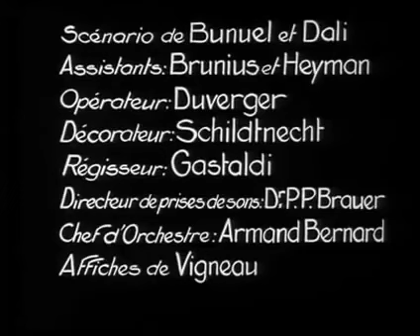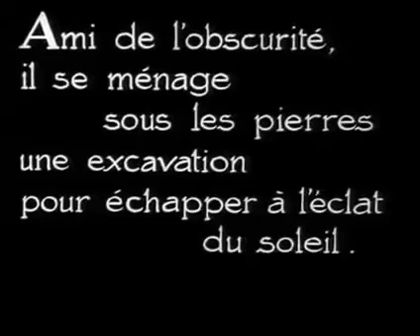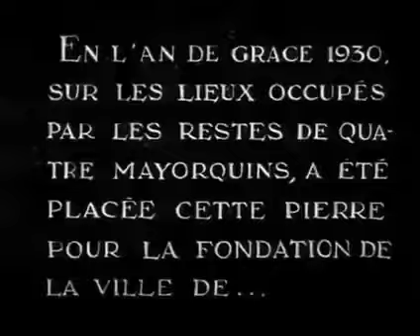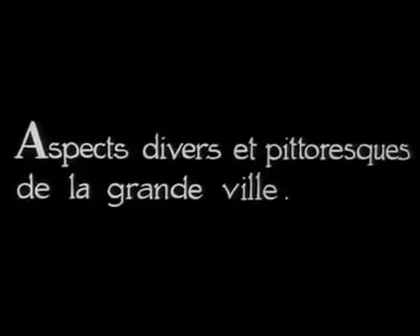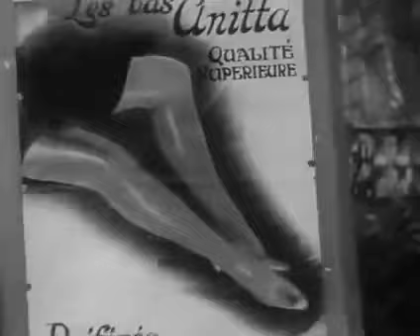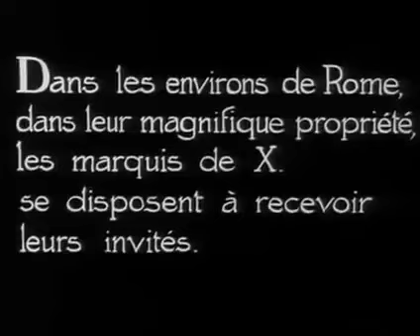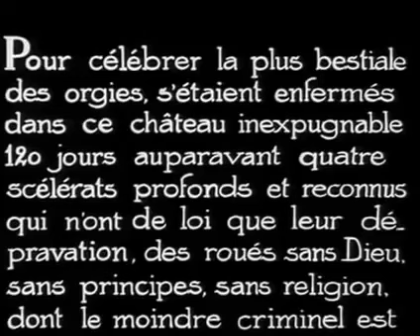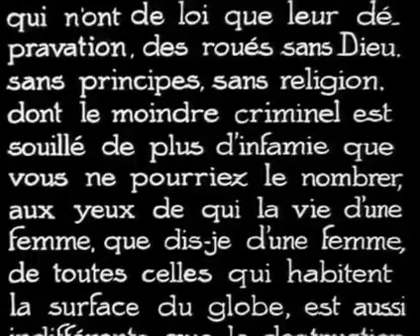L'Age d'Or (1930)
L'Age d'Or (1930) ☛ Written by Luis Buñuel(scenario)Salvador Dalí(scenario)Marquis de Sade(novel) | Release date 29 November 1930

L'Age d'Or, commonly translated as The Golden Age or Age of Gold, is a 1930 French surrealist satirical comedy film directed by Luis Buñuel about the insanities of modern life, the hypocrisy of the sexual mores of bourgeois society, and the value system of the Catholic Church. Much of the story is told with title cards like a predominantly silent film. The screenplay is by Buñuel and Salvador Dalí. L'Age d'Or was one of the first sound films made in France, along with Miss Europe and Under the Roofs of Paris.

☛ Directed by Luis Buñuel
☛ Written by Luis Buñuel, Salvador Dalí
☛ Produced by Vicomte Charles de Noailles, Marie-Laure de Noailles
☛ Starring: Gaston Modot, Lya Lys, Caridad de Laberdesque, Lionel Salem, Max Ernst, Germaine Noizet, Josep Llorens Artigas, Duchange, Ibanez
☛ Cinematography: Albert Duverger
☛ Edited by Luis Buñuel